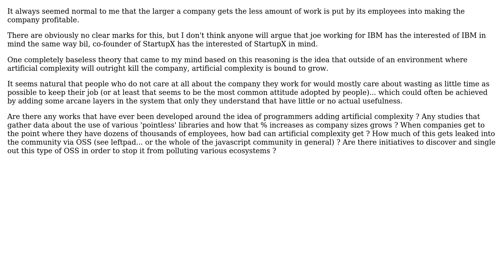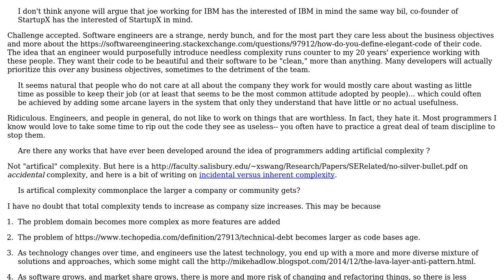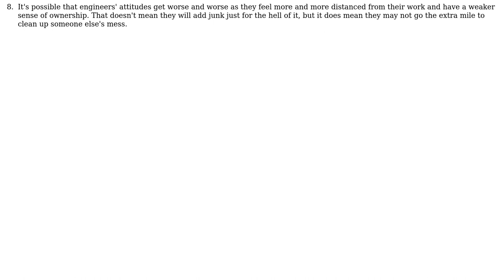Software Engineering: Is artificial complexity commonplace the larger a company or community gets?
With thanks & praise to God, and with thanks to the many people who have made this project possible! | Content (except music & images) licensed under CC BY-SA | Music | Images & others | With thanks to user John Wu user George user binskits and the Stack Exchange Network Trademarks are property of their respective owners. You are responsible for your own actions.